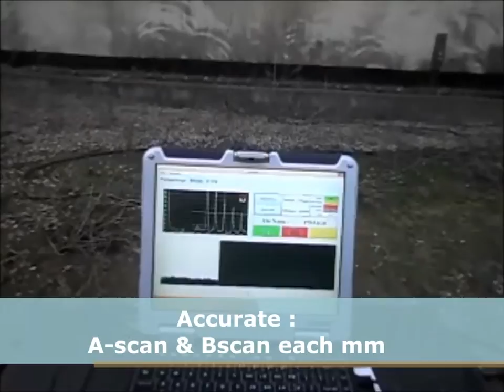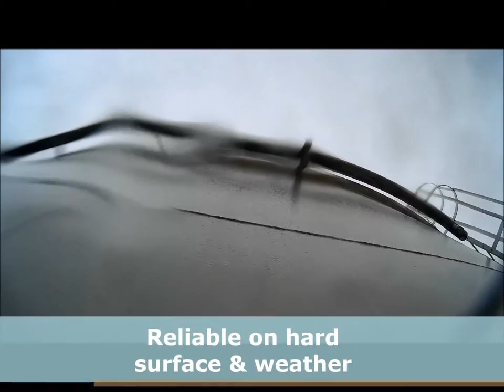ALTISCAN storage tank scanner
ALTISCAN is a new generation magnetic crawler designed to inspect steel plates like storage tanks, ships, ...
ALTISCAN is a very fast, accurate and reliable tank crawler.
With this lightweight equipement, API653 or EEMUA159 inspectors can inspect up to 5 storage tanks a day, i e 100 m of continuous track.